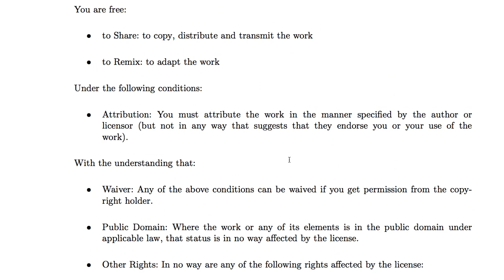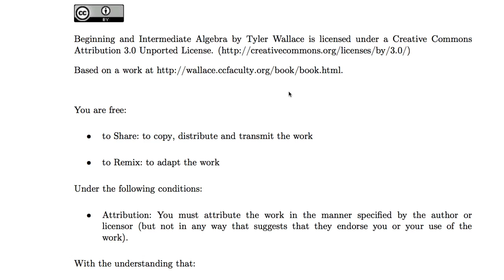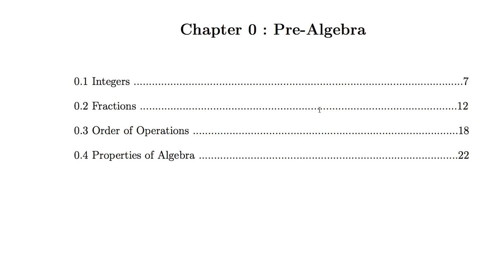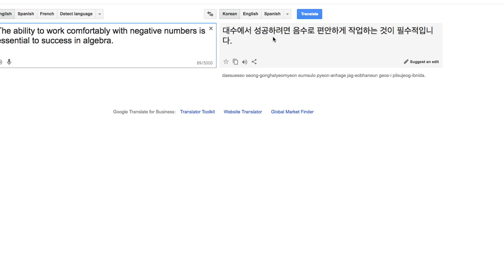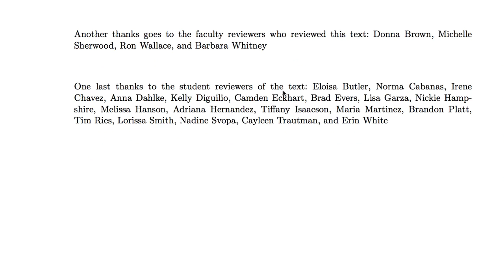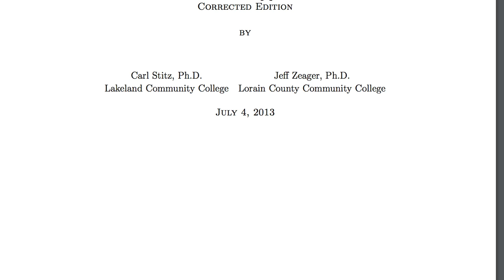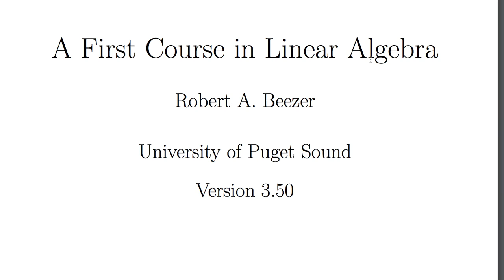[수학의 구조] Introduction to Algebra